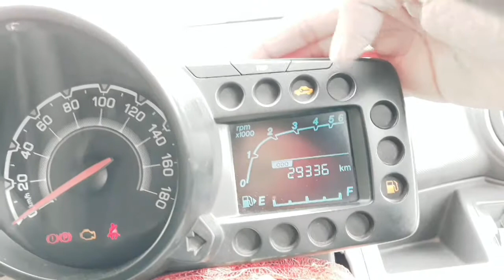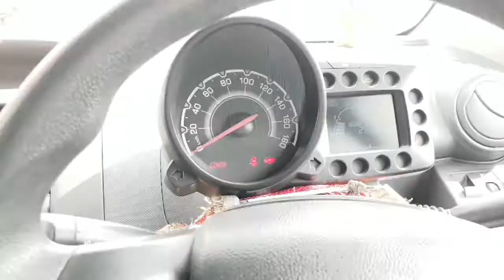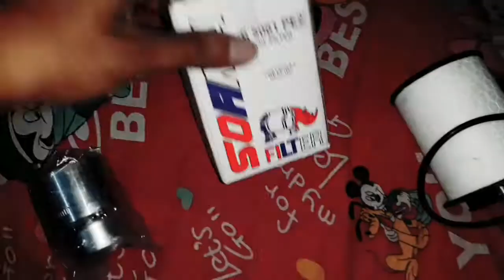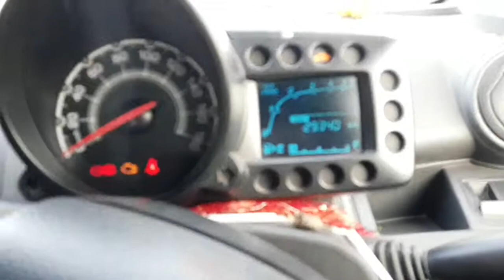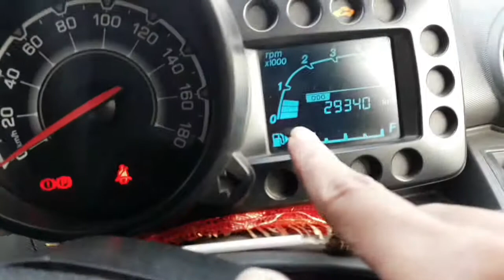Chevrolet Beat Oil Change | in after market | full explained | 2020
Chevrolet Beat Oil Change 🔥